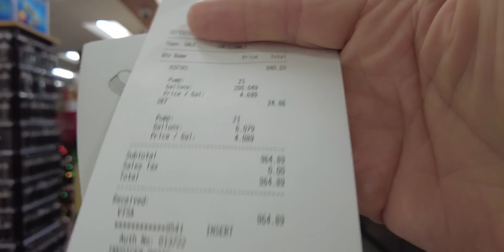[미국 일상 Vlog] 백 투 홈 트립! Day 1. “5000마일(8000킬로미터)트립 시작!” -눈을 피해가야해서요~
눈이 내리는 고속도로 와이오밍 주 구간을 피해야해서 500마일이상 돌아야한다.